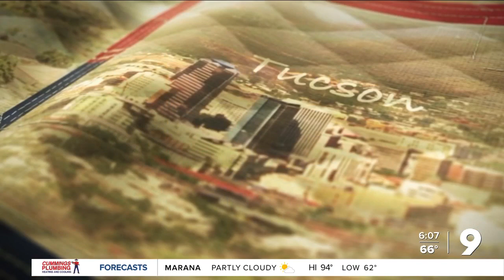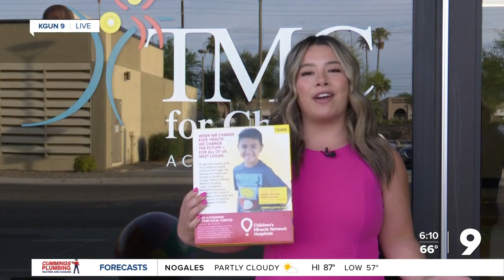TMC child featured on Cheerios Box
Local TMC patient recognized on nationwide Cheerios box